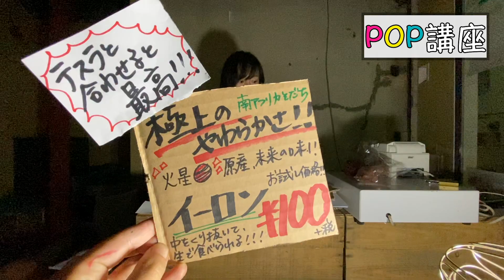【閲覧注意】必見！！あなたは鳥肌が止まらなくなる。世田谷八百屋店員の最強POP講座。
〜撮影協力〜

『厳選青果毎朝仕入鮮度抜群』八百屋 旬世
東京都世田谷区宮の坂2ー26ー31

『八百屋直営極美味惣菜販売』九百屋 旬世
東京都世田谷区豪徳寺1−23−18

〜『農業全書』情報〜

八百屋YouTubeチャンネル『農業全書』

味にこだわった農家さんの想いを分かりやすく、面白く発信。

食の多様性を正しく理解し、食文化を見つめ直す「新八百屋スタイル」を動画を通じて提唱。

1000円のきゅうりを10本売るのではなく、100円のきゅうりを100本売る🥒